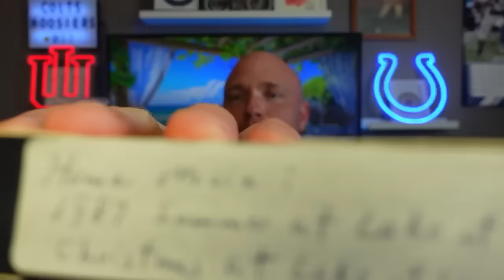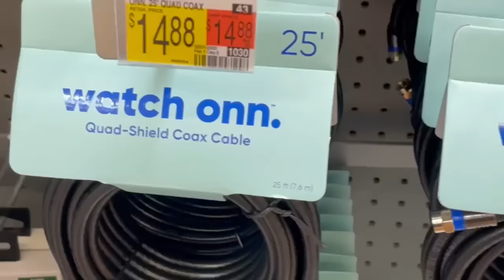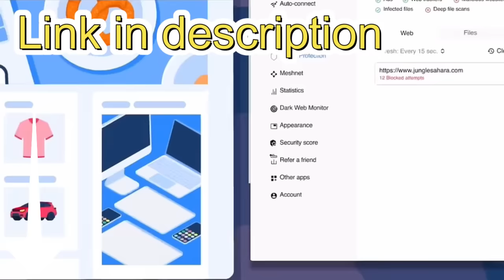MIKE WOODSON MAKING MAGIC at INDIANA! more on the WAY....do VCR's STILL EXIST?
Mike Woodson and the Indiana Hoosiers scored the top portal player for the year and that's something to be said of the coach. The Hoosiers have Malone and Essigian Coming in today and tomorrow and what will that add to this team? Can they keep scoring in the portal and fill out the team and bench?  We will see this has been a really crazy portal season and it's just getting more crazy. The Hoosiers paid Ballo over 1 million dollars. Will the colts move up to number 9 and take a wide receiver Malik Nabors? The history would tell us no but Peter Scheger thinks the Bears will Trade with the Colts. All that and more on this episode of INDIANA SPORTS CONNECTION

NORD VPN for all your devices